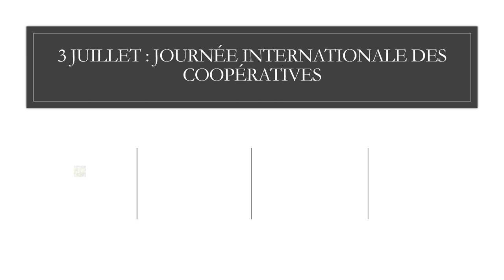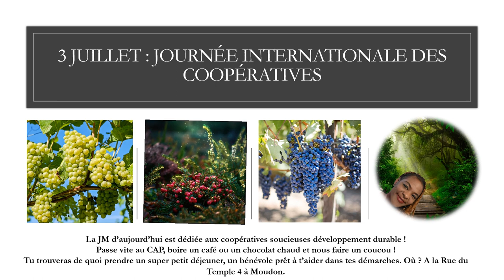Développement durable et coopérative ?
"Coopératives pour le développement durable
Le 1er juillet, le mouvement coopératif célébrera la Journée internationale des coopératives 2023. Unis par le slogan Les coopératives pour le développement durable, nous montrerons comment le mode de travail coopératif, inspiré par les valeurs et les principes coopératifs, a la réalisation des Objectifs de développement durable (ODD) dans le cadre de son ADN.

En septembre 2023, la communauté internationale marquera la mi-parcours de la mise en œuvre de l'Agenda 2030 pour le développement durable. Il s'agit donc d'un véritable moment clé pour démontrer la contribution des coopératives à l'avancement de la réalisation des ODD.

En tant que véhicules naturels de partenariat collaboratif et de prospérité pour tous, les coopératives favorisent la durabilité économique, sociale et environnementale dans toutes les régions et dans tous les secteurs économiques."